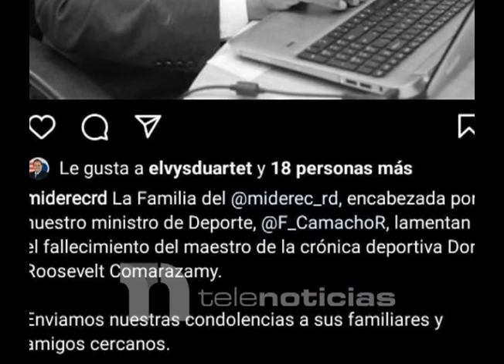Muerte Roosevelt Comarazamy inmortal del deporte dominicano